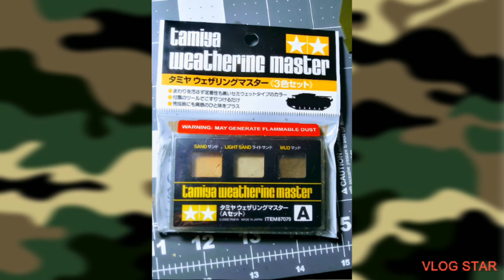U.S. M41 Walker Bulldog Tank in 1/35 scale by Tamiya....Full Build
Full build of the US M41 Walker Bulldog Tank model kit in 1/35 scale by Tamiya. enjoy. 💀